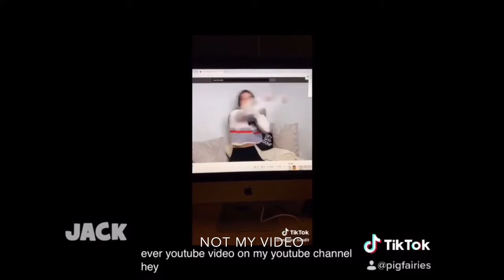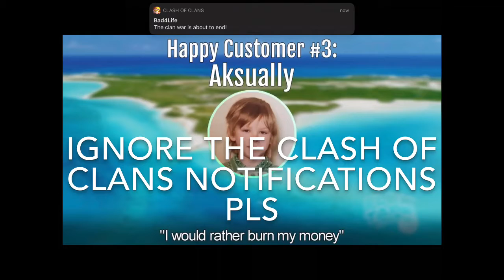My Quarantine in a Nutshell Part 1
I think all the music is already in the video